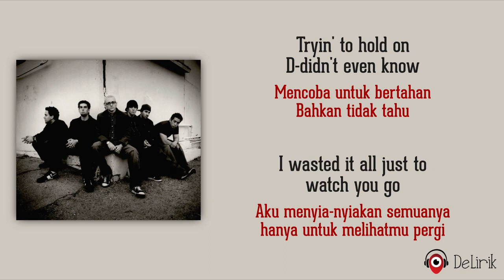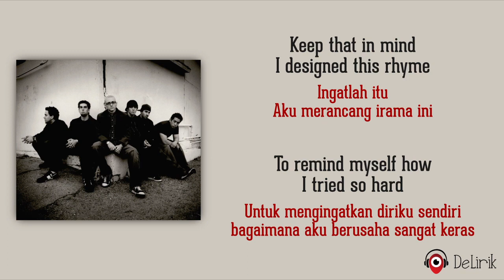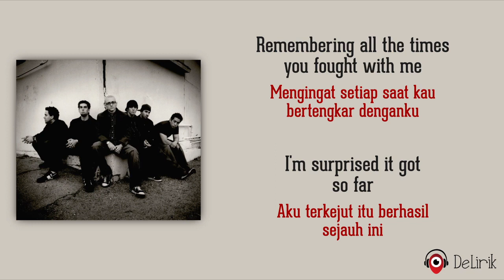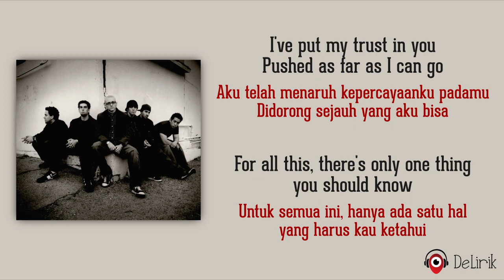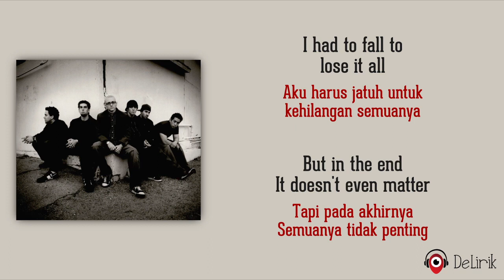(TANPA IKLAN) Linkin Park - In The End Lirik dan Terjemahan ~ agen musik terbaru 2023 musik 2023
Enjoy Listening...